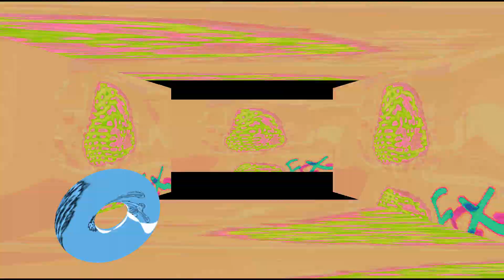3-way YTP tennis round 7 puzzle piece